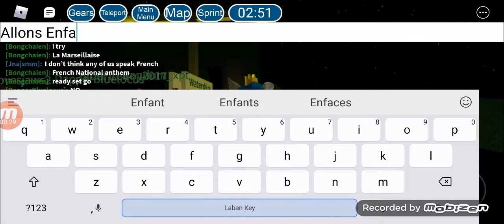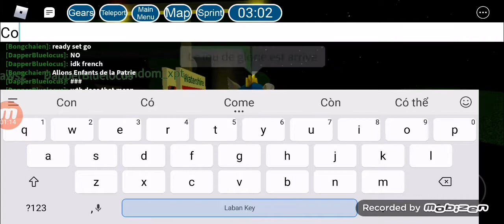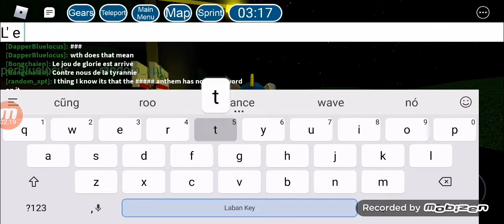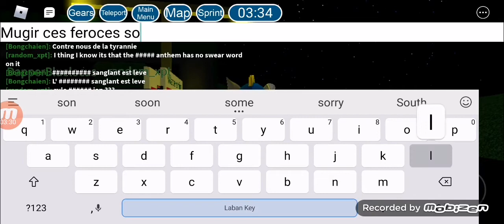Bon's Breaking news #4 T set Crashed at Bow ran ia